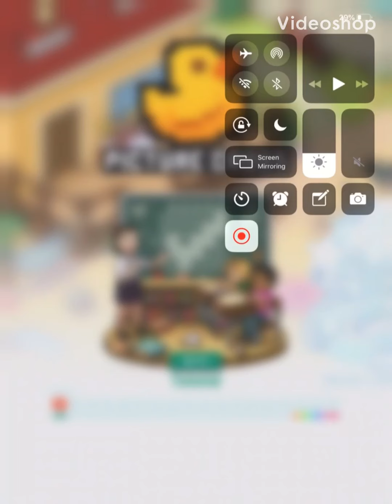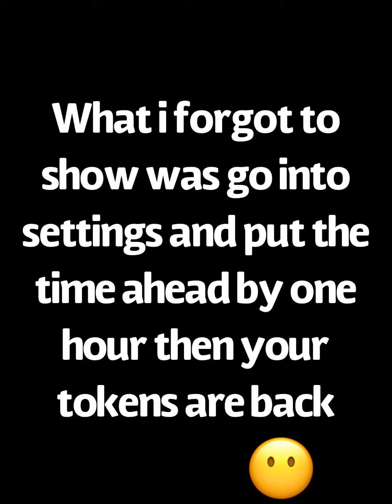Picture cross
At the end there is a tip to get your tokens faster